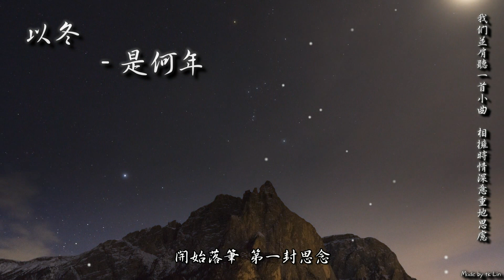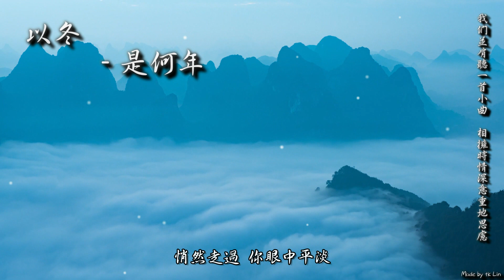以冬 - 是何年「我們並肩聽 一首小曲，相擁時 情深意重地思慮。」[ High Quality Lyrics ][ Chinese Style ][ NCS ] tk推薦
近期每天於中午12點分享，
我是tk，祝你有個愉快的聽歌夜晚。

►歌曲資訊 Song Imformation：
作曲：吳佩霄
作詞：簡一
原唱：以冬
演唱：以冬

►歌詞 Lyrics：
過去好幾場戲 以圓滿結局
我可以 慢慢地走向你
戀人用一年青春等 一封信
我們並肩聽 一首小曲
相擁時 情深意重地思慮
最沈醉 於轉瞬的親暱
因為相知所以 不負約定
安靜地等你 不問歸期
從前慢 等到圍牆 爬滿藤蔓
開始落筆 第一封思念
一字一句到 燈火闌珊
從前慢 一封家書 藏年月兩三
泛黃了依舊好看
光陰讓回憶 落滿花瓣

雪成泥 我的情意藏眼底
歸故里 時光悄然遠去
你若迷離我在 原地等你
來時的足跡 再次拾起

從前慢 回眸一眼步履蹣跚
悄然走過 你眼中平淡
白髮偕手這人間紛繁
從前慢 枇杷葉落我心中回甘
慣將生與死看淡
再也觸不到你的羈絆